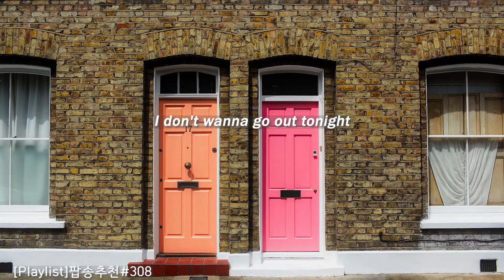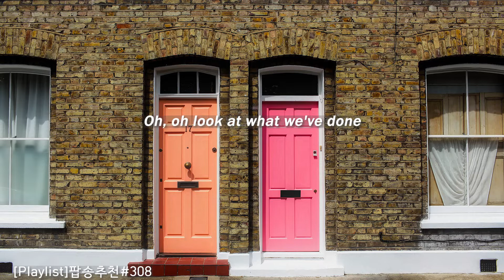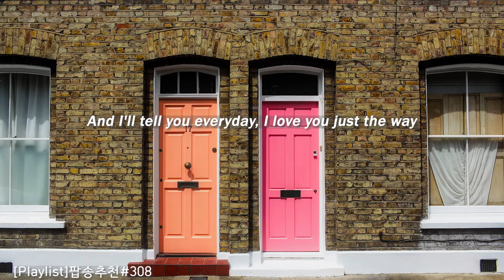[Playlist]팝송추천#308 🎶Pasta - New Rules (lyrics)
✨사람들이 어떻게 생각하는지 왜 신경을 써야 해?

 🔊Wish she knew all the good she got
      Instead of tryna be someone she's not

 🎧Song : Pasta
      Artist : New Rules